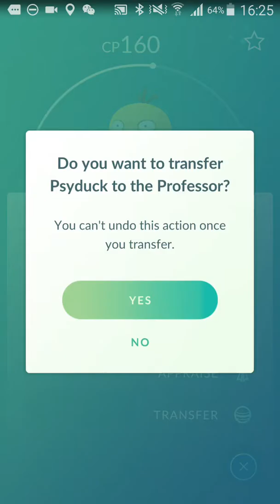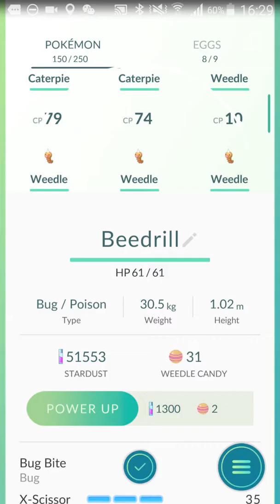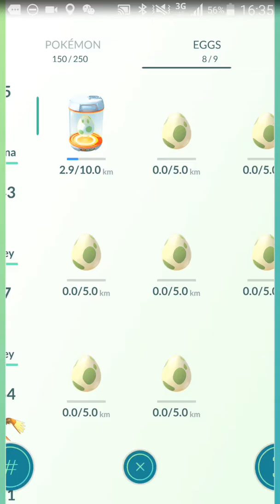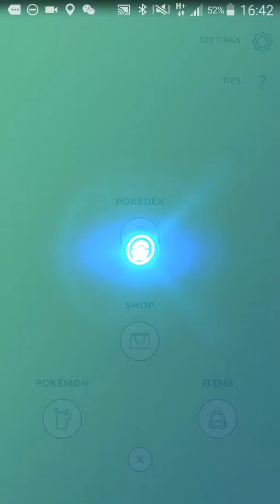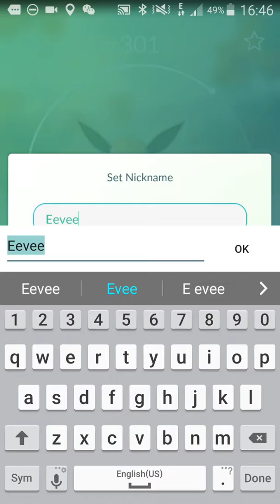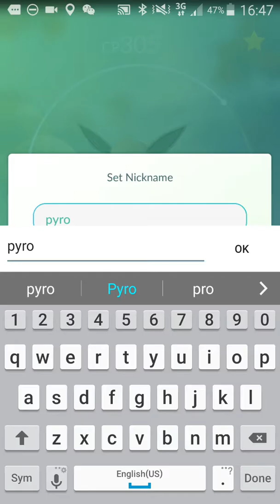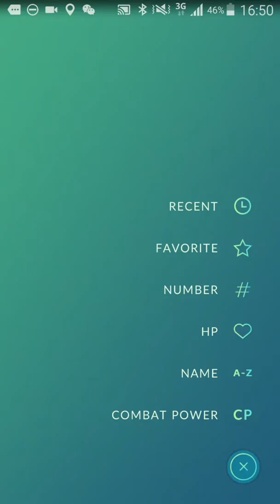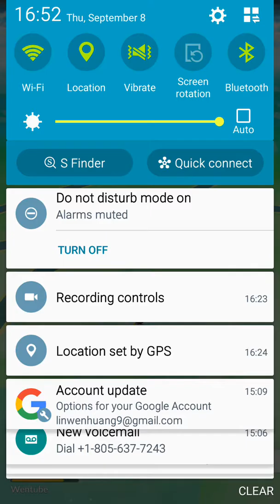Pokemon Go | RARE EVOLUTION INCLUDING EVEES! MUST WATCH!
Hope u guys enjoyed a different video.

Also this video is extra extra extra long so show me some support for that